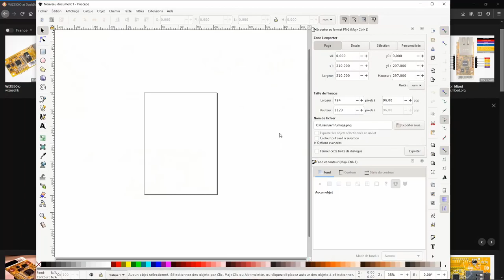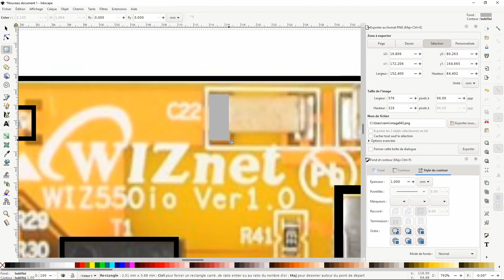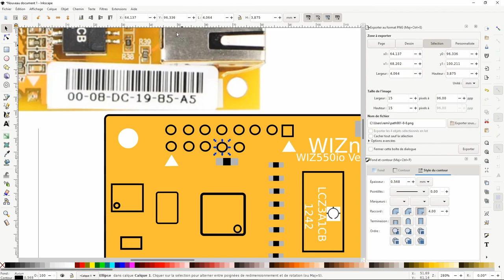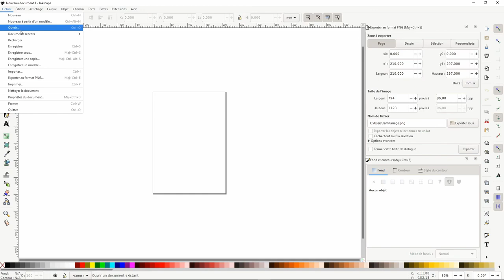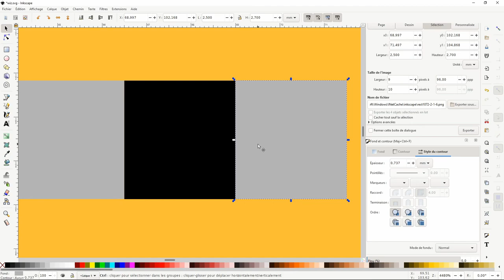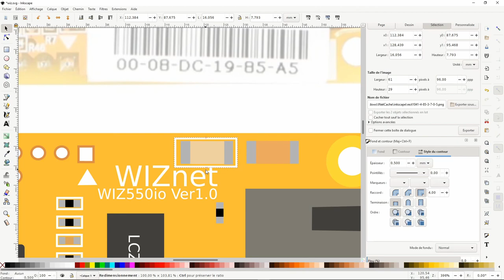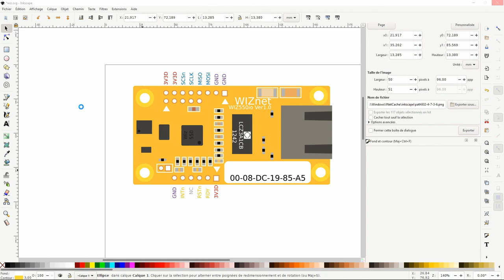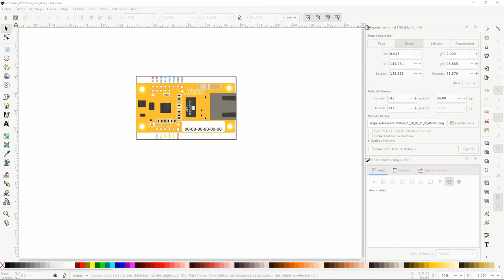How I make diagram on inkscape